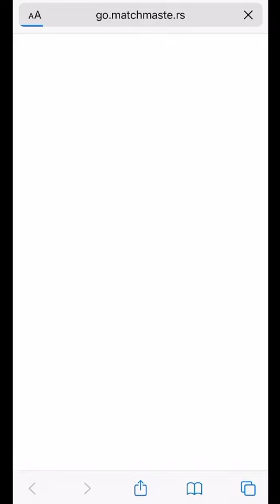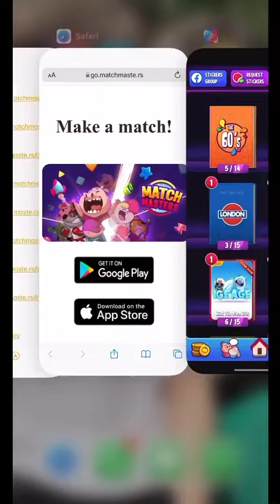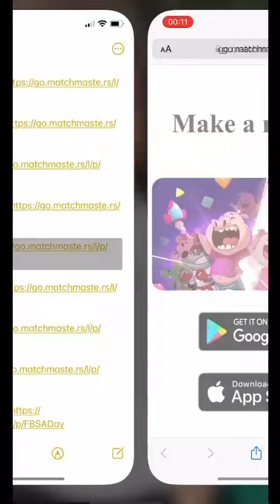Claim These Match Masters Gifts Before They Expires! Links are in description!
🎁🎁 CLAIM THESE MATCH MASTERS GIFTS BEFORE THEY EXPIRES! YOU MUST HURRY! 🤩 🎁🎁

Come join us in Match Masters! Play Now and claim the following free gifts

Hi, I love playing Match Masters, a game of luck and skill combined, but mostly luck for me! 😅😅😅

Sometimes I missed a few better moves in the games but still lucky enough to win 😅😅 … Well I’m still learning… so please be kind when you drop your comments 😳😊

If you can leave some comments so I can play better, I will really appreciate it! 😊

And if you would give my videos thumbs up and also share them, that will really make my day! 🤩😎🙏✌️

Stay safe and healthy! Hope you’ll have a good day! 💙